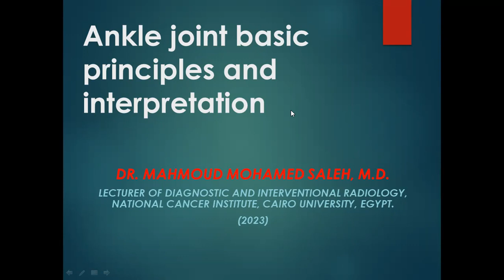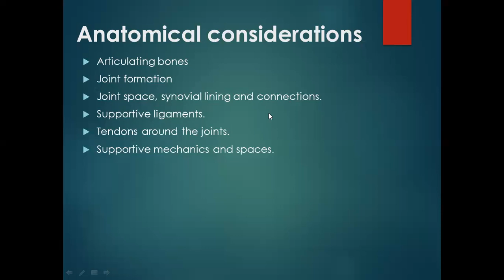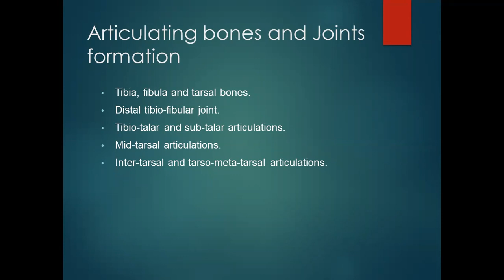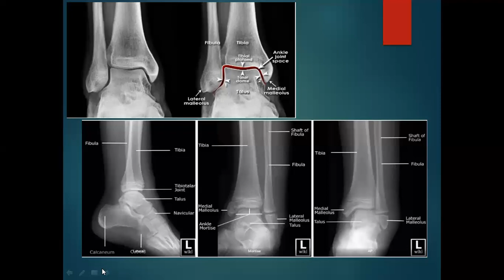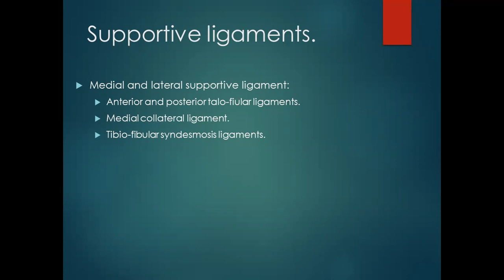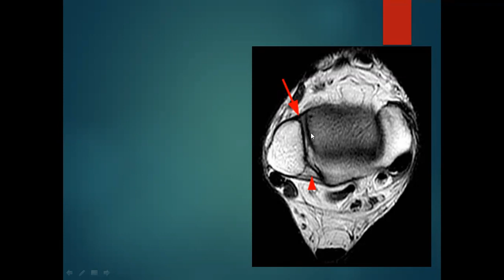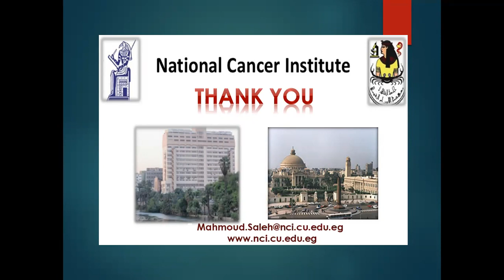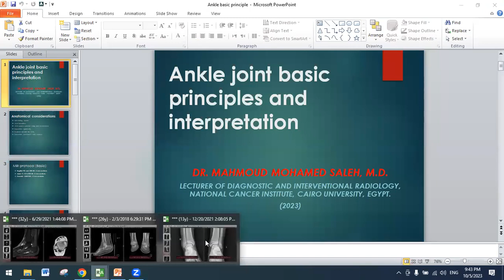NCI MEETING 2 ankle dr MaHMOUD SALH